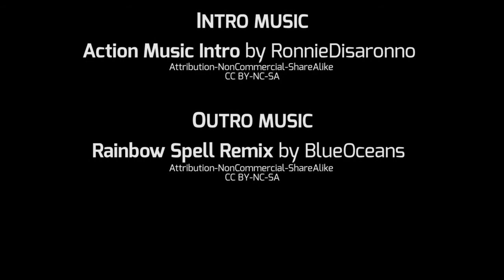Hacking the exile6e -featuring Nils Agnesson (Season 2, Episode 7)